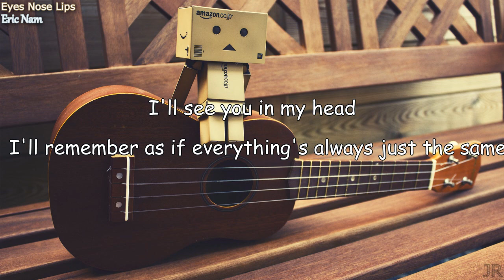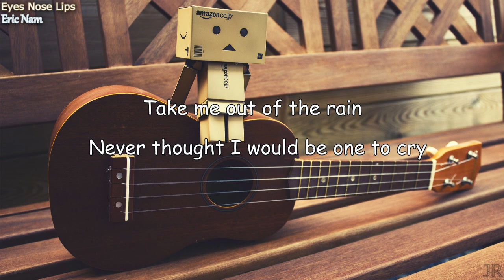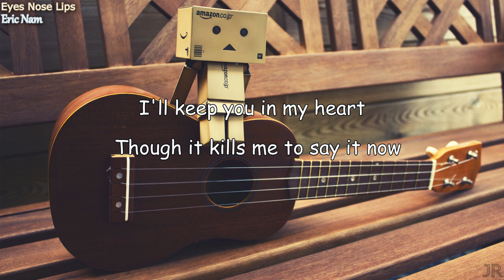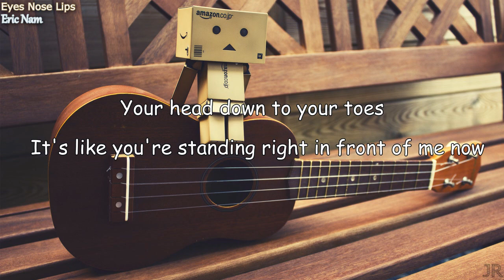Eyes Nose Lips♫ [Lyrics]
Enjoy this song cover :)

Lyrics
Tell me is it really hard to see
That you make it so hard on me
But go ahead and sting me with your lips
Cause you're just about to kill me
Won't you set me free

But give me one more glance as you walk away
Smile like everything's gonna be okay
When I'm needin' you again
I'll see you in my head
I'll remember as if everything's always just the same

I know that I've been cruel in my selfish ways
I'm looking like a fool in the end
I'm sorry if I hurt you oh baby
Baby please just talk to me
Looking like a fool
Gotta get away from you
Oh tell me what do I do, Oh

In your eyes, nose, lips
The way she used to touch my skin
Your head down to your toes
It's like you're standing right in front of me now

Though the light's gone darker now
You've just gone way too far
I'll keep you in my heart
Though it kills me to say it now
Baby I'll get over you

Baby I just loved you so much
But I guess it wasn't enough
Can l see you once again
Cause I'm dying from this pain Oh
Take me out of the rain

Never thought I would be one to cry
But you were always there standing by my side
In our pictures you and I
In love until we die
Not imagining that we would be the ones to say goodbye

I know that I've been cruel in my selfish way

The way you used to look into this heart of mine
And the scent that you left all over my room
Come back to me don't leave me all alone